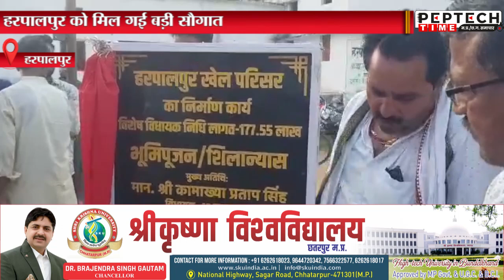हरपालपुर को मिल गई बड़ी सौगात